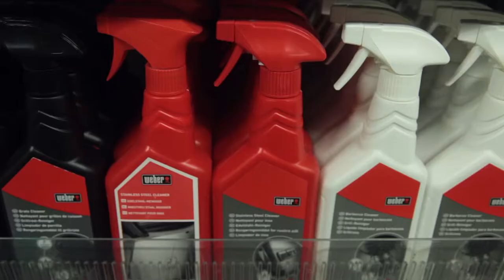Eurofleur BBQ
Beeldzinmedia uit Nijkerk maakt deze bedrijfsvideo voor Eurofleur uit Nijkerkerveen en Amersfoort.